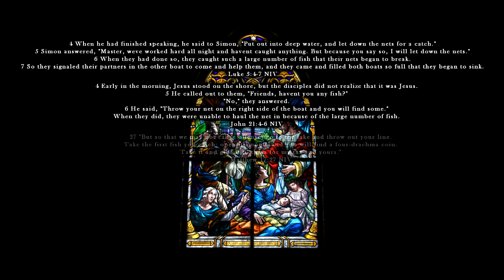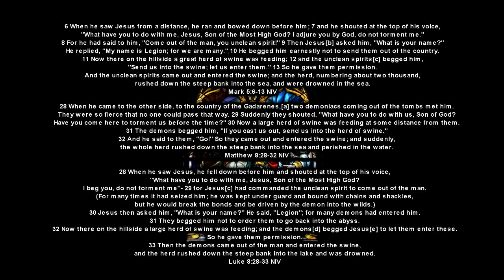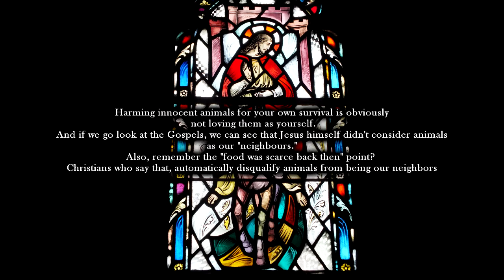Christians Cannot Be Ethical Vegans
The existence of Christians who identify themselves as ethical vegans was always confusing to me.
In this video I explain where some of the conflicts are.